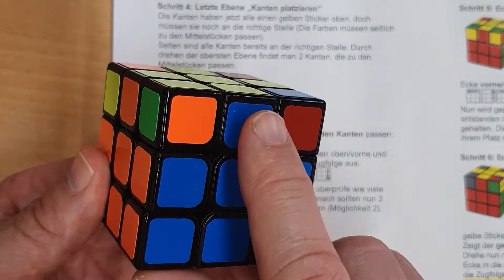Kanten platzieren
Schritt 4